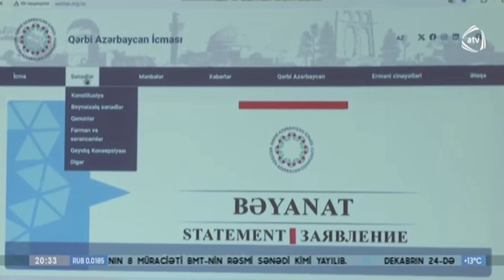Qərbi azərbaycanlıların siyahısı hazırdır